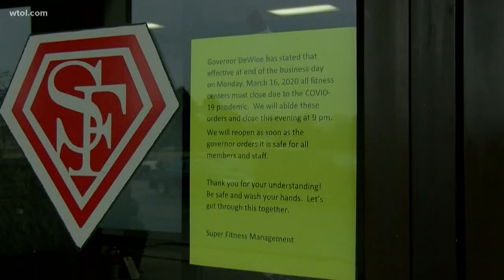Local fitness trainers offer online classes to encourage 'social distancing'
While gyms remain closed, there are some local fitness experts stepping up to the plate to make sure you can still get moving.